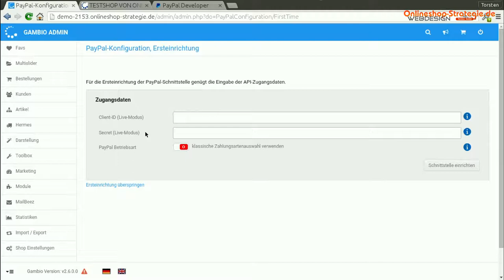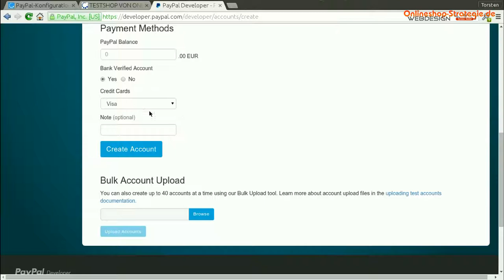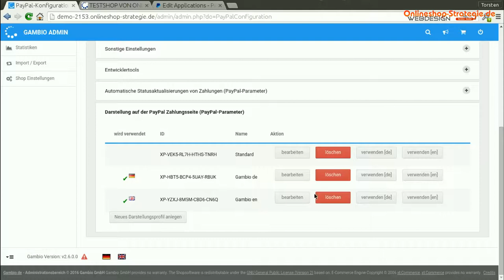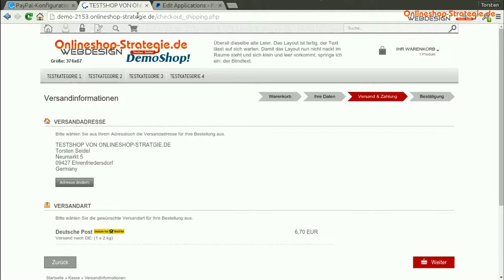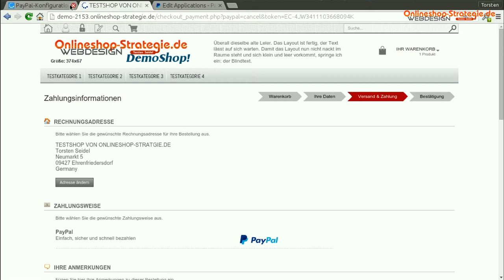PayPal Plus einrichten (ab Gambio 2.6)